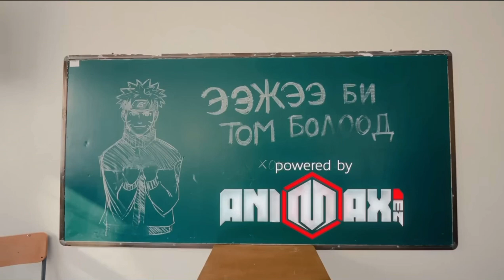Young MoG X = Eejee Bi Tom Bolood